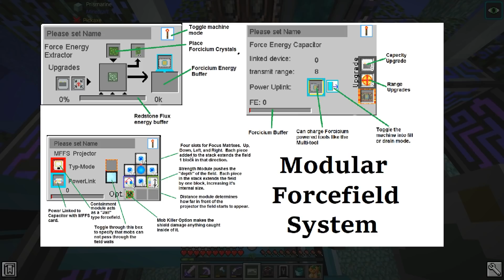Automatische Wither Farm! - Minecraft SEA - #47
Wir bauen eine automatische Wither Farm in Minecraft Sea! Wir spielen das Minecraft Modpack Rustic Waters!

Die mit * markierten Links sind Ref-Links oder Werbung für die ich eine kleine Provision bekomme. Für dich entstehen keine Kosten.